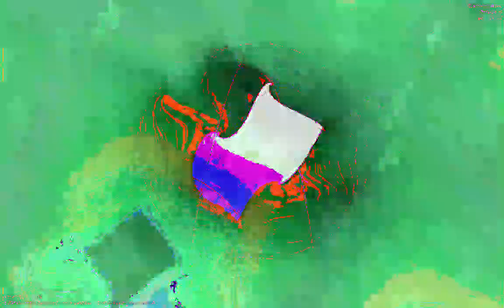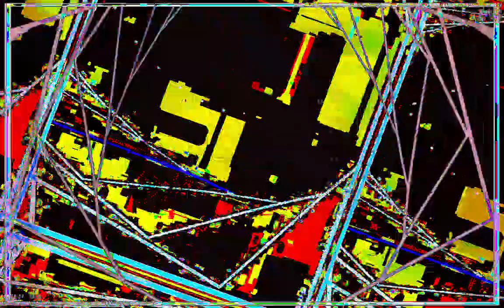[EPILEPSY WARNING] Movie 23 01 13 12h39m32s